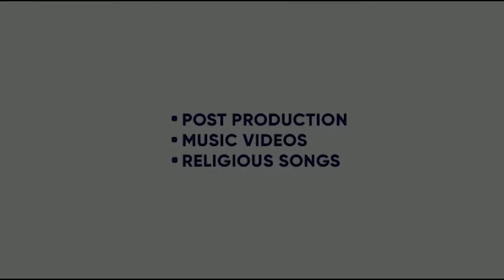SIRRA JATT | MANPI CHAHAL | JUNG DHILLION | SAN B | RUBAL GTR | JAGROOP CHEEMA|KING ENTERTAINMENT TV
SONG - SIRRA JATT
SINGER-  MANPI CHAHAL
LYRICS- JUNG DHILLION
PRODUCER - JAGROOP CHEEMA
VIDEO -  RUBAL GTR
LABEL- 24 HR MUSIC

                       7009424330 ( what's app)